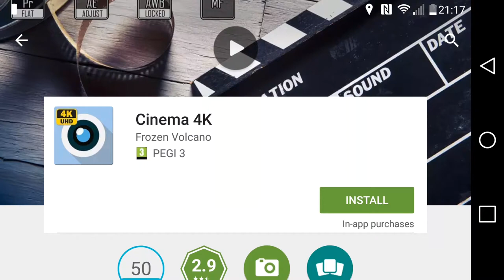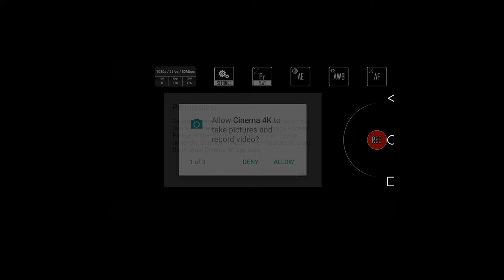LG G4 no OIS - Manual mode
if you have LG G4 or UP
now you can make video like professional people do with manual settings...